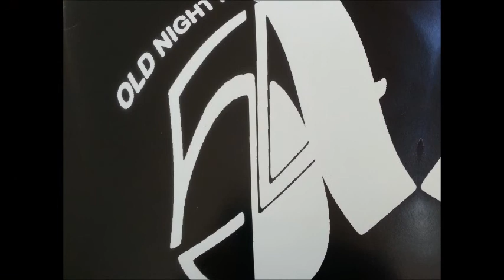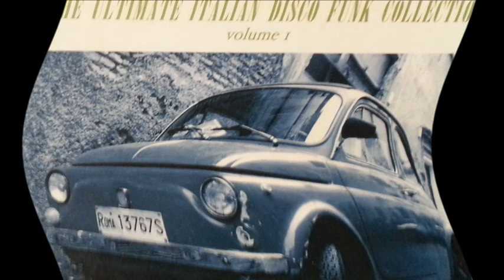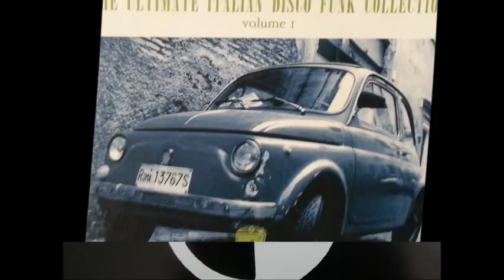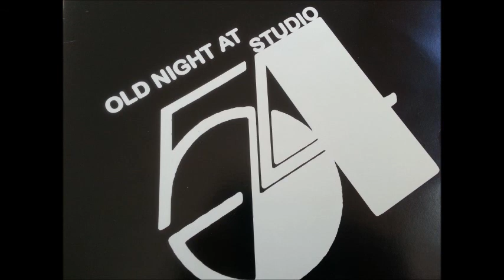Didier Makaga "L'heure du swing"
Groupe fb: DOCTEUR FUNKKK@ Sélections
Sur YouTube: Docteur Funkkk Original
Rejoins nous ou tu préfères...